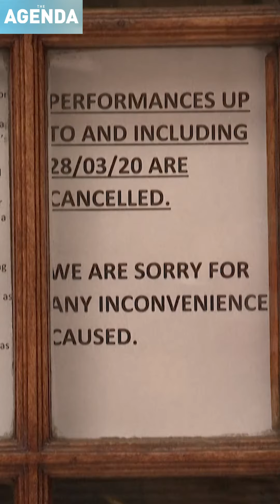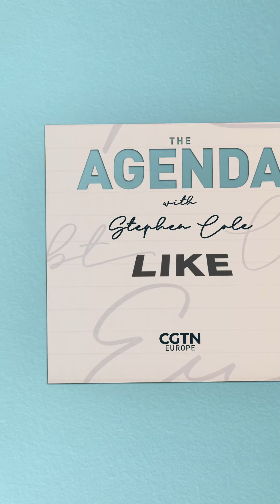Final curtain for London’s theaters? Never, says actor Simon Callow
Despite the current impact of COVID-19, British actor Simon Callow tells CGTN Europe’s The Agenda with Stephen Cole that theater will survive because live performances will always draw crowds.